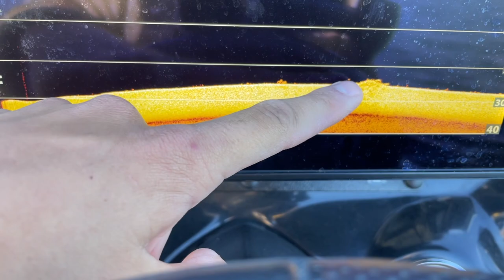Table Rock Fall Fishing! BIG Smallmouth on a spoon!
Table Rock Lake is a very clear body of water and gets tough in the fall so I decided to go put that myth to the test! Ended up catching a handful of fish but due to batteries dying I was not able to record the whole day. Thanks everyone for watching!